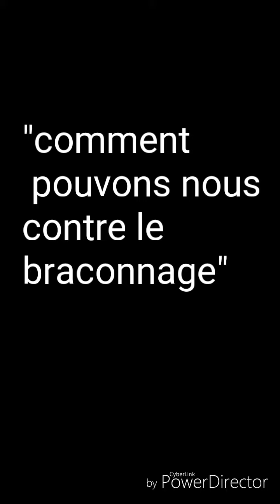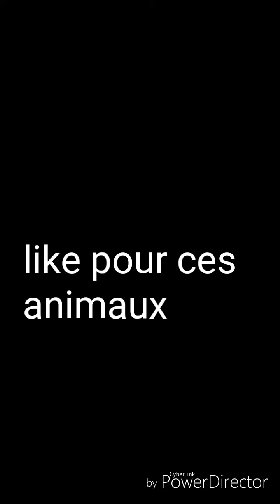Contre le braconnage.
animaux braconnage sauvons les